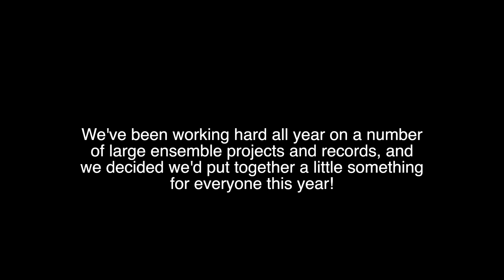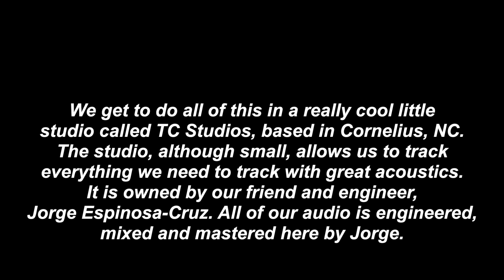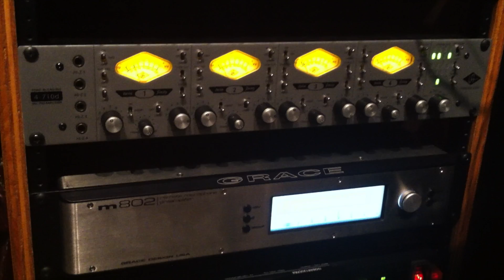"Jingle Bells" 3 Man Big Band FREE DOWNLOAD BELOW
Happy Holidays from 3 Man Big Band (and our engineer, Jorge Espinosa!)!
This band is FOR HIRE for your next recording project.
Thank you to Jorge Espinosa-Cruz, Stacy Huggins, Todd Baney, Young Kim and Frida Obadja for inspiring this project!